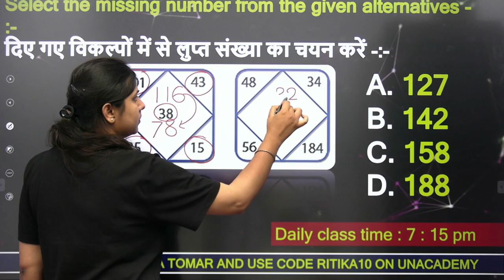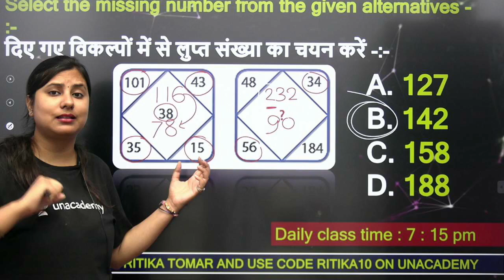SSC में बार-बार पूछा गया ये एक सवाल (Part-2)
✿ Early Morning Shows :
05:00 AM - RRB NTPC GK by Krati Ma'am

✿ Morning Shows :
07:00 AM - Current Affairs Show by Krati Ma'am
08:15 AM - The Hindu Editorial by Gauri Ma'am

✿ SSC MTS 2021 (Foundation Batch ):
09:00 AM - GK/GS by Aman Sharma
09:30 AM - Maths by Ajay Sir
10:30 AM - Reasoning by Akash Sir

✿ SSC/Railway :
11:30 AM - Reasoning by Akash Sir
12:00 PM - Maths by Ajay Sir
12:30 PM - GK by Alok Sir

✿ SSC  CGL/CHSL 2021 (Foundation Batch) :
01:00 PM - English by Gauri Ma'am
02:30 PM - Reasoning by Ritika Ma'am

✿ RRB Group D 2019 & RRB NTPC :
04:00 PM - Reasoning by Akash Chaturvedi Sir

✿ RRB NTPC 2019 (CBT-1) :
4:30 PM - RRB NTPC | GK + Science by Rohit Kumar
5:30 PM - Reasoning by Ritika Ma'am

✿ All SSC Exams 2021 :
6:30 PM - Reasoning by Sachin Modi
07:00 PM - GK by Rohit Sir
08:00 PM - General Science by Aman Sir

✿ RRB NTPC 2019 & Group D 2019 :
09:30 PM - GK Live test by Aman Sir

1. One Subscription, Unlimited Access
2. Learn from your favorite teacher
3. Real time interaction with teacher
4. You can ask doubts in live class
5. Limited students
6. Download the videos & watch offline